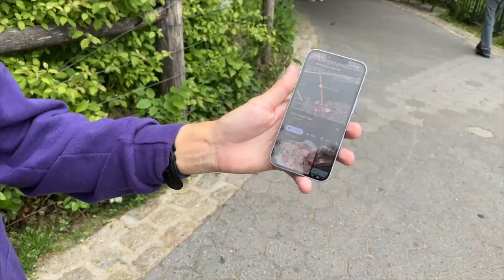A conversation for NEW creators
Out of many talented friends I decided to take some time with Stephen to talk about his creative journey and what his thoughts are on the platforms that can create full careers out of content creation. We talk about what platforms feel stabile, what it takes to make a career, and what options there are to build a career in the entertainment industry.

2,969

🌈Also please follow Chich Bolt on 🌈

PRODUCT LINKS

All other links and information can be found on chichbolt.com

🌎🌍🌏Thank you for joining lets have fun!